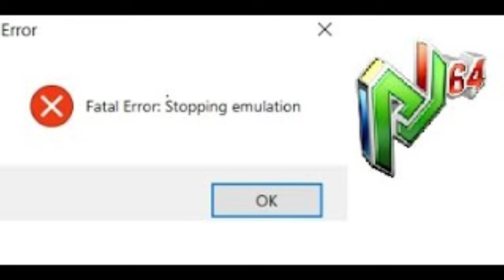Vigilani 8 2nd Offense: Secret Character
Who remembers this classic? This game was my childhood!

But I don't remember one of the secret character unlocks was a furry?